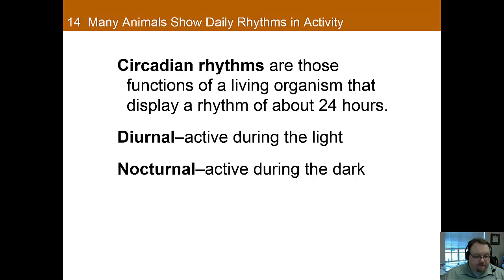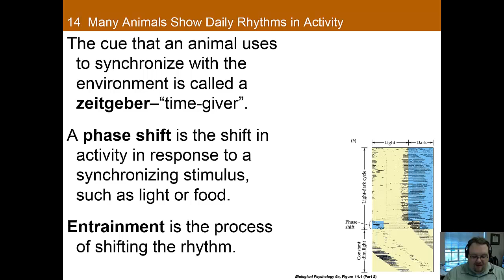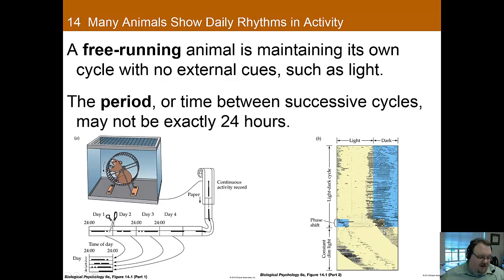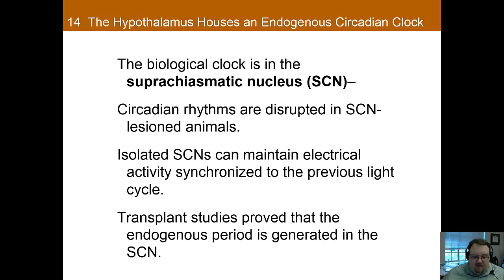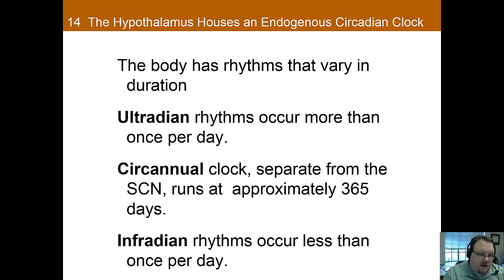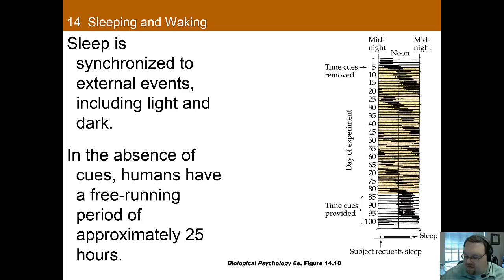Chapter 14 Part A: Biological Rhythms, Sleep, and Dreaming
This is part A of the lecture for Chapter 14: Biological Rhythms, Sleep, and Dreaming in Dr. Nadorff's Biological Psychology course at Mississippi State University.